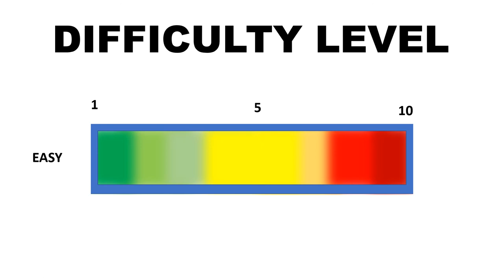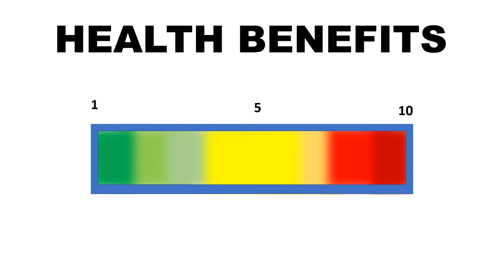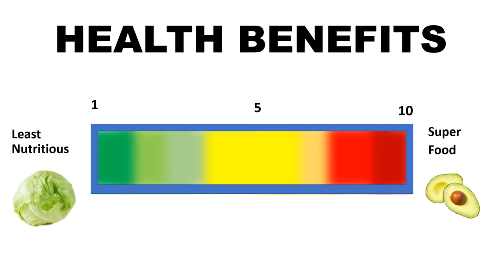Growing Radishes: From Planting to Eating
This is a video about growing radishes in MN.  I videotaped the whole process throughout the growing season.  Included some recipes as well.